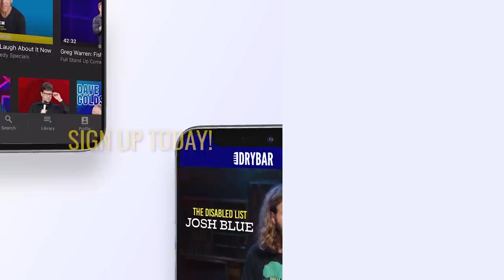The Pandemic Tested Everyone's Relationships. Kevin Farley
The pandemic tested everyone's relationships, even Kevin Farley got into a few arguments with his wife according to this clip from his first ever Dry Bar Comedy special. Whether you're someone who is a good arguer, or you're someone who's spouse is good at arguing this clip from Kevin Farley describing doing vision boards with his wife is sure to keep you laughing from start to finish.

If you enjoyed this clip from Kevin Farley, be sure to check out the links below for even more Dry Bar Comedians you might enjoy!